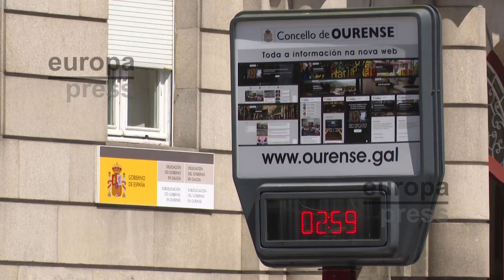La provincia de Ourense en alerta amarrilla por altas temperaturas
Los parques y terrazas del centro de Ourense o las termas de Outariz son los principales lugares en donde los ourensanos se refugian como pueden de los más de 36 grados que se han vivido este martes en la ciudad.